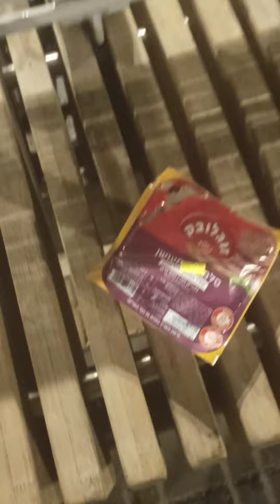נתתי לחתול/ה רעב/ה ועזוב/ה לאכול שפע פסטרמה מה שקניתי מהמינימרקט הסמוך במדרחוב בסוקולוב בחולון ..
נתתי לחתול/ה רעב/ה  ועזוב/ה לאכול  שפע פסטרמה מה שקניתי מהמינימרקט הסמוך במדרחוב בסוקולוב בחולון ..שיהיה לחתול/ה בתיאבון !!.